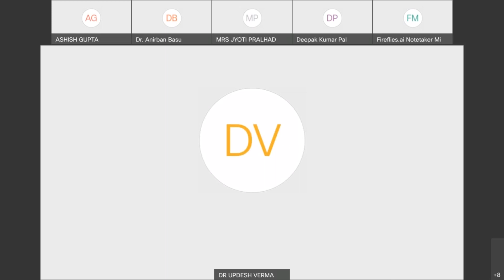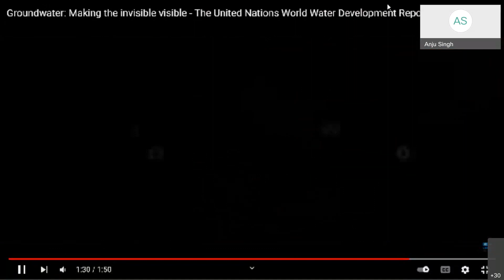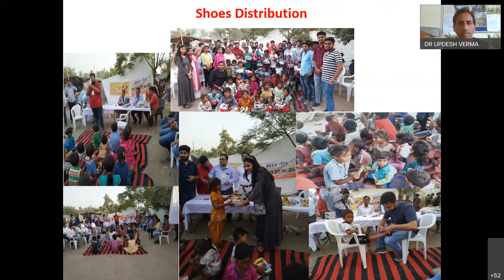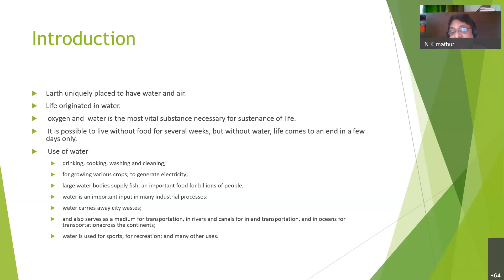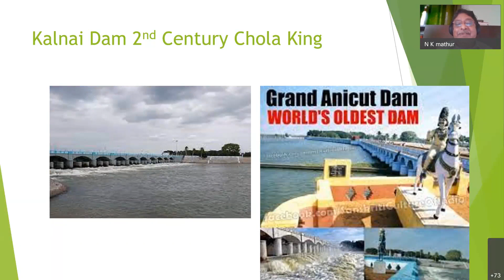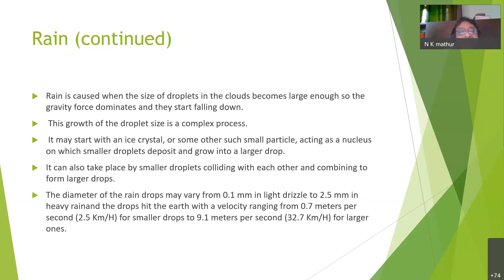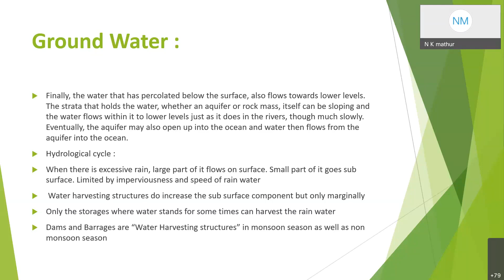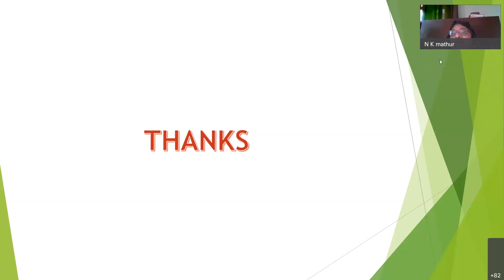National webinar on Ground Water Making the Invisible, Visible 2022